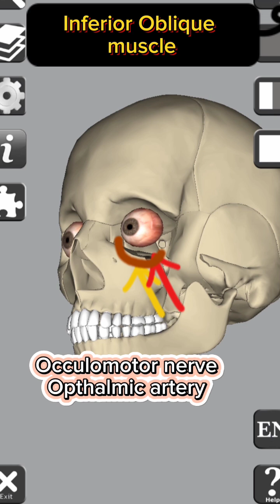Anatomy | Inferior Oblique muscle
Inferior Oblique is one of the Extraocular muscles, that has a different origin.
This muscle has some similarities and some differences in comparison with others.